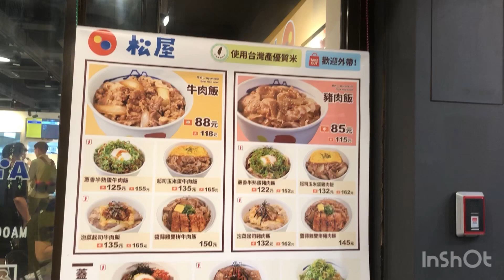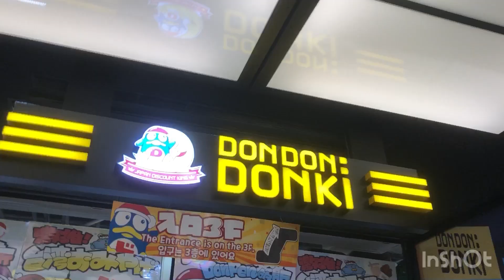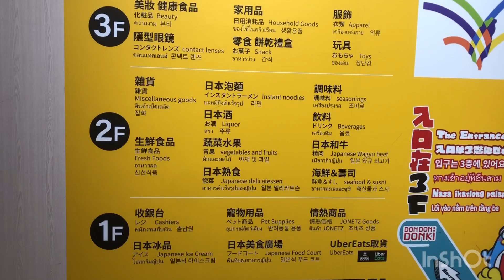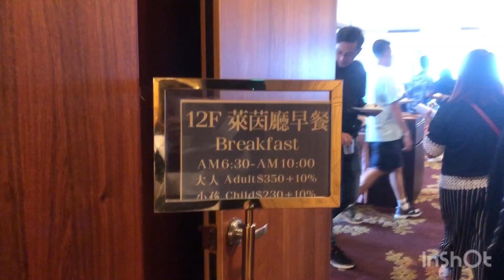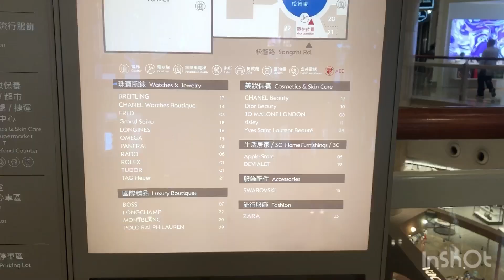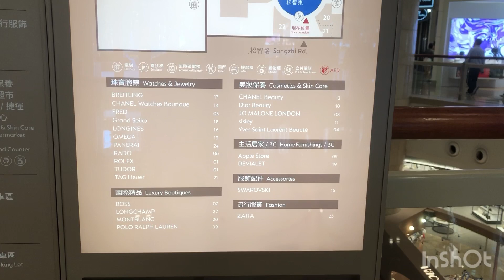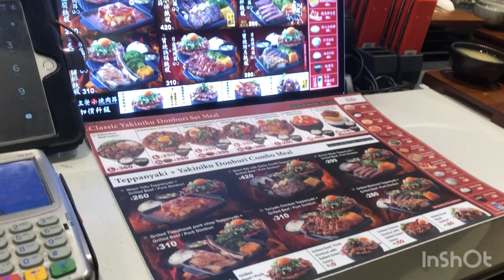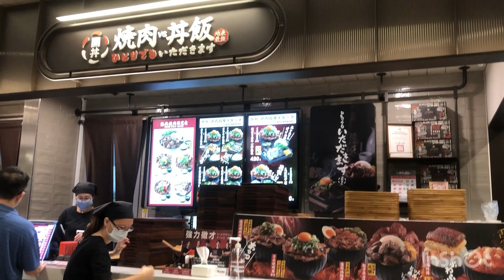Taiwan at Night in Ximending II Travel Vlog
Ximending is a district where is usually more vibrant at night. Let. me tour you around. @lelinbarrios